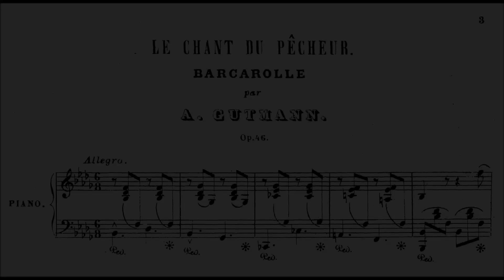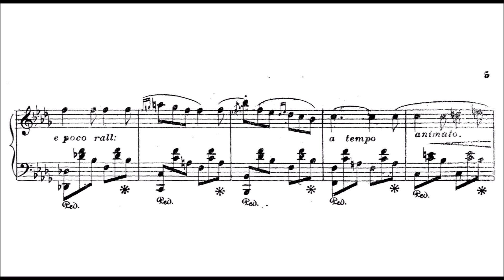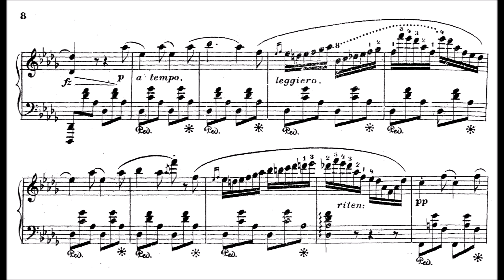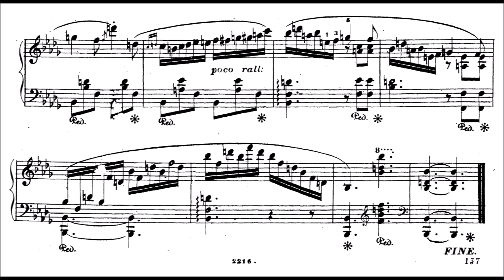Adolph Gutmann - Le Chant du Pêcheur, Op.46 (Barcarolle)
Gutmann (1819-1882) was born in 1819 in Heidelberg. In 1834 he moved to Paris to take lessons with Chopin.

He soon became Chopin’s favourite pupil, a touring pianist and the dedicatee of the Scherzo in C sharp minor, Op. 39. In the Parisian Salle Pape, in March 1838, he performed together with Chopin, Zimmerman and Alkan, playing the Allegretto and the Finale of Beethoven’s Symphony No. 7, arranged by Alkan for eight hands and two pianos.

Next to Fontana, Gutmann was the main copyist of Chopin’s works. He belonged to the closest circle of Chopin’s entourage and was a devoted companion to his master in the last years of the latter’s life. In 1866 he travelled to Egypt, Syria and Palestine and after the Franco-Prussian War moved to Florence. In 1880, he settled in La Spezia, where he died in 1882.